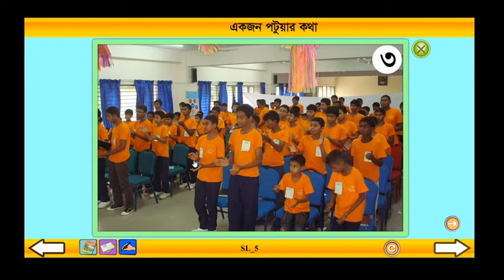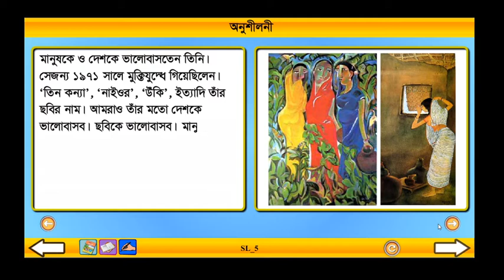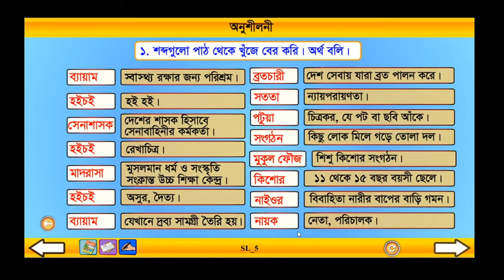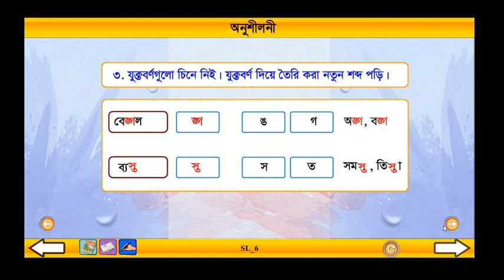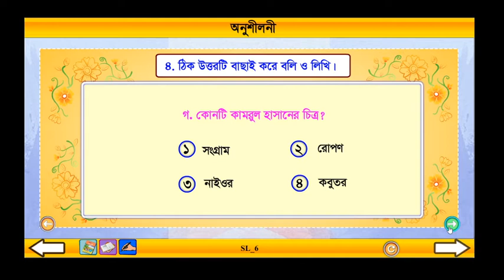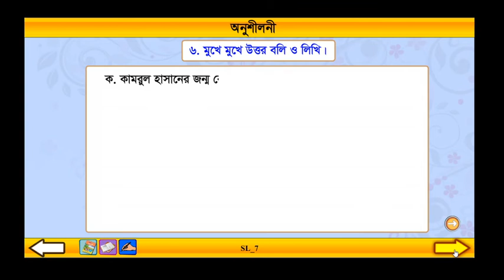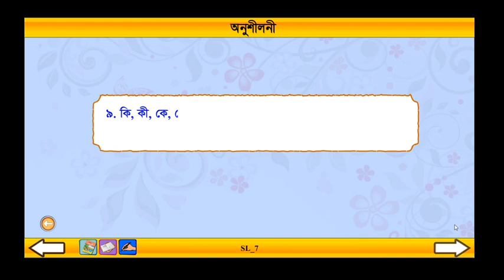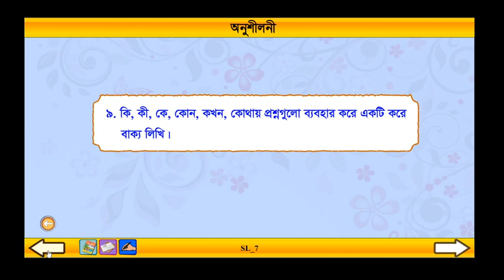Class 3 Bangla Akjon Potouwar Kotha Part:2।। বাংলা তৃতীয় শ্রেণি একজন পটুযার কথা পর্ব: ২